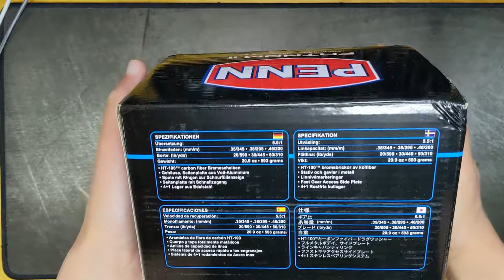Penn Fathom II Star Drag Level Wind Reel /w Line Counter - Unboxing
-Full metal body and sideplates
-Fast gear access sideplate
-Machine-cut marine grade bronze main gear with hardened stainless steel pinion
-Versa-Drag™ system with HT-100™ washers
-Live Spindle with free floating spool
-Line capacity rings
-6 shielded stainless steel ball bearing system
-Instant anti-reverse bearing

The second generation PENN® Fathom® II star drag reel is built with a rigid metal frame and sideplates, now with added features to make it more angler friendly than ever. Featuring our fast gear access sideplate, any angler can service their gears and HT-100™ drag system quickly and efficiently. The PENN live spindle design offers long, effortless casts, while the power gear ratios (select models only) give ultimate torque for winching up deep fish. Magnetic casting brake available on 12 and 15 sizes only.